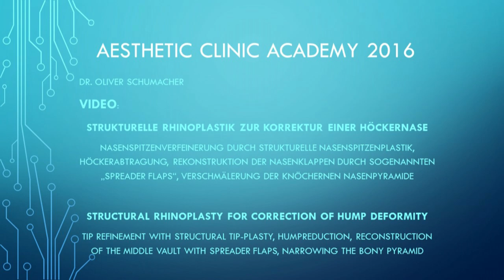Strukturelle Höckernasenkorrektur/Düsseldorf mit Spreader Flaps, Aesthetic Clinic Academy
Video strukturelle Rhinoplastik (Höckernasenkorrektur) - Structural Rhinoplasty for correction of hump deformity
Aesthetic Clinic Academy 2016

Dieses Video dient als Vorbereitung für die Teilnehmer der diesjährigen Academy. Nach Sichtung des Materials können Sie Ihren eigenen Wissenstand einschätzen und ggf. eine Literatursichtung betreiben

Video strukturelle Rhinoplastik:
Operateur Dr. Oliver Schumacher, OP Dauer 55 min
Nasenkorrektur in Düsseldorf in der Aesthetic Clinic KÖ-Bogen

Strategie: Höckerabtragung, Verschmälerung der Nasenpyramide, leichte Deprojektion und Verfeinerung der Nasenspitze. Schaffung eines definierten supratip breakpoint, Rekonstruktion der mittleren Nasenklappe durch spreaderflaps, um einen inspirationsabhängigen Kollaps mit konsekutiver Nasenatmungsbehinderung zu verhindern und das open roof (zusätzlich zu den Osteotomien) zu schliessen.

Structural Rhinoplasty for correction of hump deformity
Tip refinement with structural tip-plasty, humpreduction, reconstruction of the middle vault with spreader flaps, narrowing the bony pyramid

Alle Nasenpatienten werden in einer gemeinsamen Fachärztekonferenz besprochen und die OP Planung erfolgt auf der Grundlage funktioneller und ästhetischer Untersuchungen auch unter Anwendung von Computersimulationen und der Nasenendoskopie.

Bei den folgenden Nasentypen, kann eine Nasenkorrektur vorgenommen werden:

Höcker-Langnase
Langnase
Sattelnase
Höckernase
Spaltnase
Nasenspitzendeformitäten
Stupsnase
Schiefnase
Unerwünschte Nasenformen sind meistens auch mit einer Veränderung der inneren Nase verbunden, die dadurch eine sogenannte Nasenatmungsbehinderung mit sich bringt. Neben der ästhetischen Nasenkorrektur gilt es in diesen Fällen auch eine rein funktionelle Operation durchzuführen. Hierzu gehören unter anderem folgende Eingriffe an der inneren Nase:

Entfernung eines sogenannten Septumsporns oder einer Septumleiste
Verkleinerung der Nasenmuscheln
Begradigung schiefer Nasenscheidewände
Stabilisierung instabiler Nasenflügel mit Hilfe sogenannter Alar Rim Grafts, Alar Bar Grafts oder Fender Grafts
Erweiterung der inneren Nasenklappen durch sogenannte Spreiztransplantate bzw. Spreader Grafts
Neben dem großem chirurgischen Geschick, erfordern Nasenkorrekturen (Nasen OP) auch ein besonders ästhetisches Empfinden und das allgemeine Verständnis für die verschiedenen ästhetischen Ansprüche in Abhängigkeit von Alter, Geschlecht und ethnischer Herkunft der Patienten.

Die Nasenoperation ist aus unserer Sicht der anspruchsvollste Eingriff der ästhetischen Gesichtschirurgie. Jede Veränderung der Nasenform hat auch Auswirkungen auf die Funktion. Die allgemeine Funktion der Nase sollte durch eine Nasenkorrektur also nicht verschlechtert werden und der Operateur muss dazu in der Lage sein eine bestehende Nasenatmungsbehinderungen effektiv mitzubehandeln. Aus diesen Gründen sprechen wir lieber von der ästhetisch-funktionellen Nasenkorrektur oder Rhinoplastik als von einer reinen Nasenkorrektur.